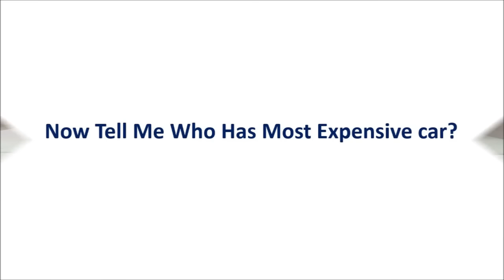Telugu Heros Costly Cars and Details